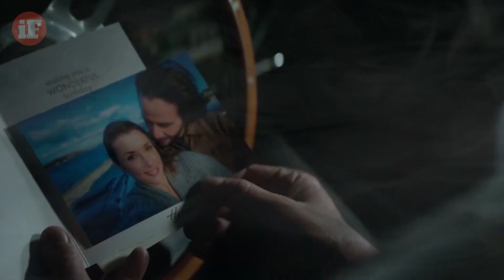John Wick Origin You Must Know | inFactus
Have you ever wondered how John Wick became the world's deadliest hitman? In this video, we delve deep into the untold story of John Wick's origins that every fan of the franchise must know.

From his childhood to his rise as a legendary assassin, we explore the events that shaped John Wick into the unstoppable force he is today. Discover how his experiences as a marine and his tragic personal life led him down the path of vengeance, and the role that the infamous Continental Hotel played in his journey.

We'll also take a closer look at the training and skills that make John Wick a force to be reckoned with, and the secrets behind his signature fighting style. With never-before-seen footage and insights from the creators and cast of the John Wick franchise, this video offers an in-depth analysis of one of the most iconic characters in modern cinema.

Whether you're a die-hard fan of the John Wick series or just curious about the man behind the myth, this video is a must-watch. So sit back, grab some popcorn, and get ready to discover the untold story of John Wick: The Origins You Must Know.